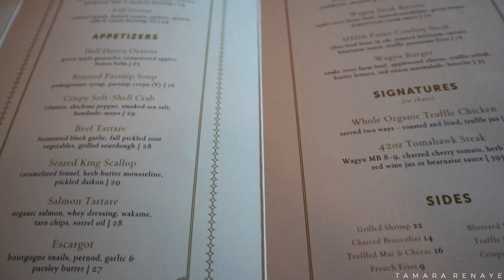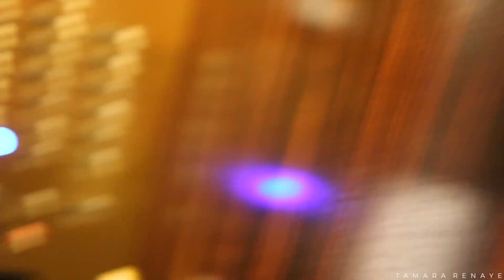VLOG | Celebrating My Friend's Birthday, Girl's Night Out, Quick Story Time, & More | Tamara Renaye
Hi, my loves! Welcome to another vlog. I hope you guys like it. Enjoy! Xo

First Outfit:
- Green Blazer: Zara
- Pink Shirt: Zara
- Skinny Jeans: Fashion Nova
- Heels: Zara
- Pouch (bag): Public Desire (sold out!)

Second Outfit:
- Orange Blazer: Zara
- Pattern Shirt: Zara
- Wide Leg Trousers: Fashion Nova
- Earrings: Lovisa
- Heels: Zara
- Bag: Gucci
- Shades: Dior